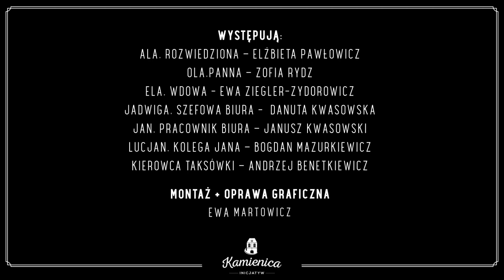Teatr Stolikowy Młodzi Duchem: Biuro Matrymonialne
Teatr Stolikowy Młodzi Duchem przedstawia: Biuro Matrymonialne

Grupa teatralna dla seniorów 65+ (na czas epidemii prowadzona ONLINE) powstały w Kamienicy Inicjatyw

Scenariusz: Andrzej DembończykReżyseria: Wiesława Martowicz

Występują:
Ala. Rozwiedziona - Elżbieta PawłowiczOla. Panna - Zofia Rydz
Ela. Wdowa - Ewa Ziegler- Zydorowicz
Jadwiga. Szefowa Biura - Danuta Kwasowska
Jan. Pracownik Biura - Janusz Kwasowski
Lucjan. Kolega Jana - Bogdan Mazurkiewicz
Kierowca Taksówki - Andrzej Benetkiewicz

Montaż + oprawa graficzna - Ewa Martowicz

Projekt Kamienica Inicjatyw 65+  został dofinansowany ze środków Gminy Miasta Toruń.